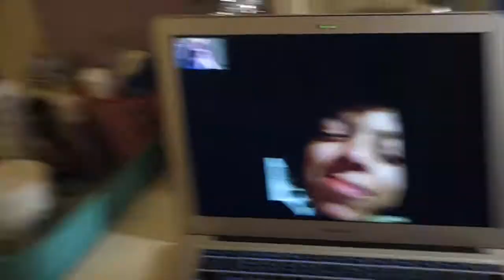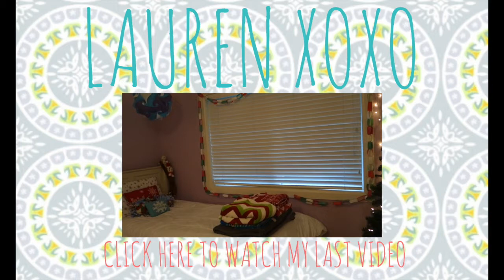A DAY IN MY LIFE VLOG | Meeting Santa, Decorating Cookies, & More!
DON'T FORGET TO VOTE FOR WHO MADE THE BEST TREE COOKIE!
i hope you guys are having an awesome day so far! for today's video i just took you guys along on a fun night out on the town yesterday with my family! i hope you guys liked this video and if you did make sure to give it a big thumbs up and subscribe because i post every sunday!!
watch my last two videos:
xoxo - lauren